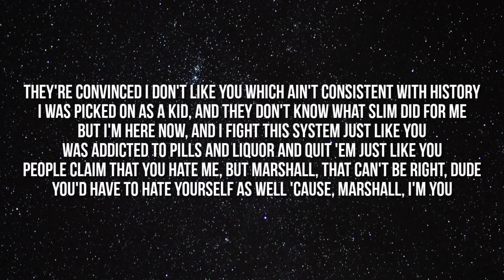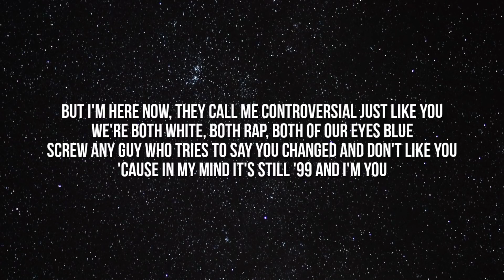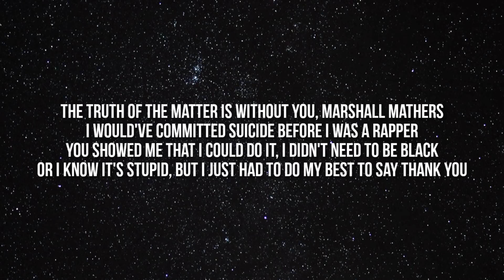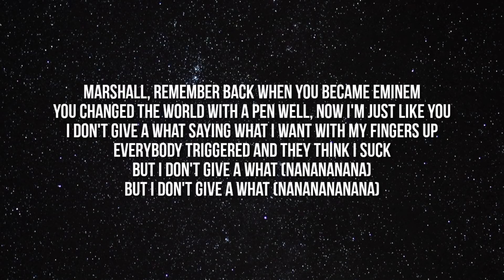Tom MacDonald - Dear Slim Lyrics ( PRODUCED BY EMINEM ) | Rappers Vibe | Tom MacDonald Fan Club